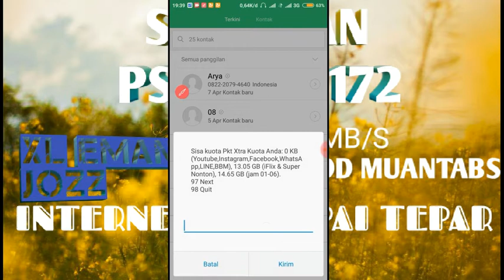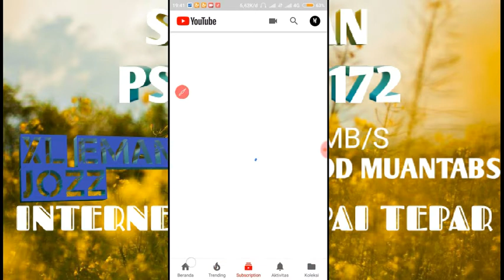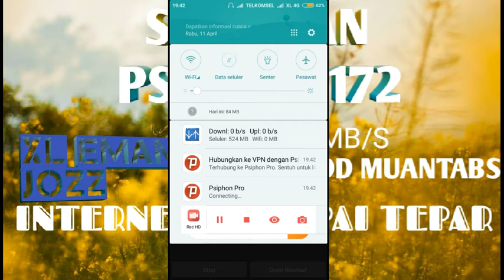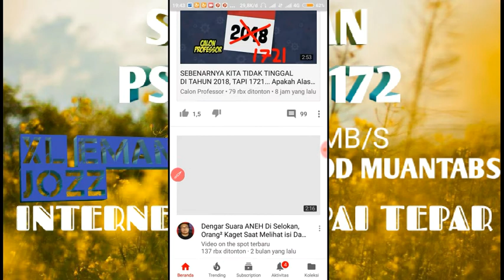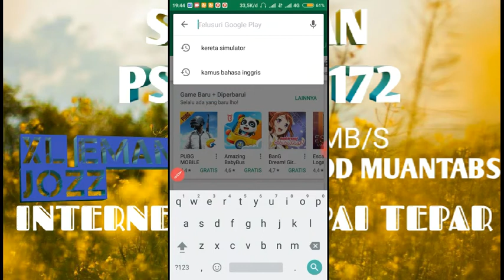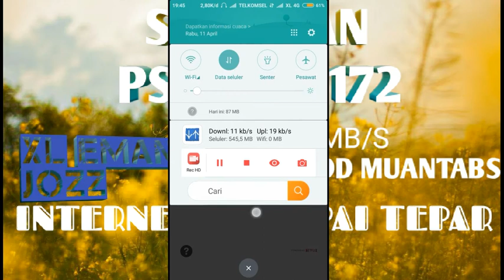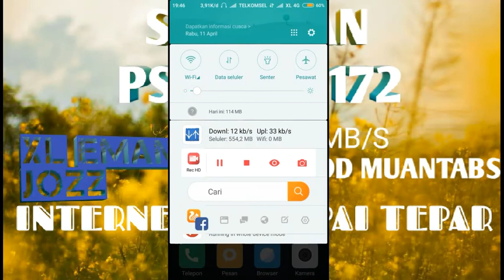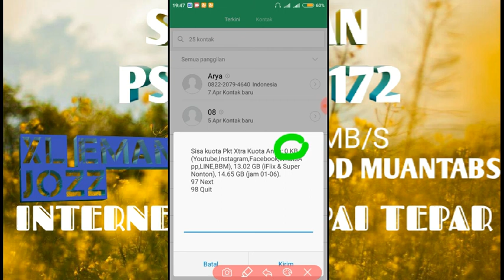New setingan XL iflix psiphon pro 172 cepat konek 3-4 detik spedd test 2mb/s..work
Setingan
Header 1
X-Online-Host
Header 2
Header3
Keep-Alive
netData

 APN
internet
xlunlimited
xlgprs
Sabarupd4
Sabartbs9
(APN andalan kawan kawan)

Agar spedd lebih stabil
Kawan kawan menggunakan aplikasi sah TUNEL link ada di play store

Ssh
x-sgdo28.serverip.co
443
123
Ssh
sg-18.sshkit.net
443
sshkit-nackviking707
123
Ssh ssl
7hari
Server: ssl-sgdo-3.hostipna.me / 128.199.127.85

Username: sshocean-persib1933
Password: 1933
SSL/TLS Port: 443, 445
Created date: 10 Apr 2018
Expired date: 17 Apr 2018
1bulan

Password : 1
Created Account on : 26-March-2018
Your Account will expire on 25-April-2018.
Please Support dengan cara klik banner iklan di web kami..
Read TOS, No DDOS, Hacking, Carding, and Multi Login . thanks ..

Semoga ini berguna bagi kawan kawan